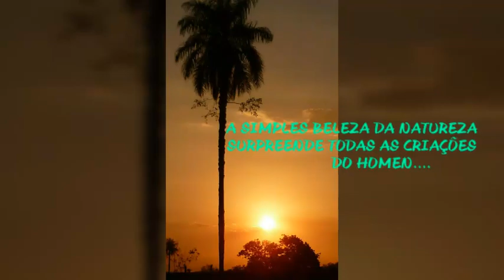VIDA NO MATO - SURPRESA INESPERADA DURANTE A CAMINHADA.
RESPEITE A NATUREZA

SEJA HONESTO